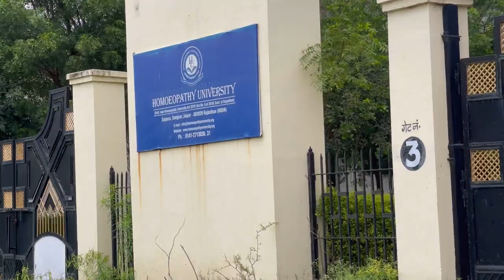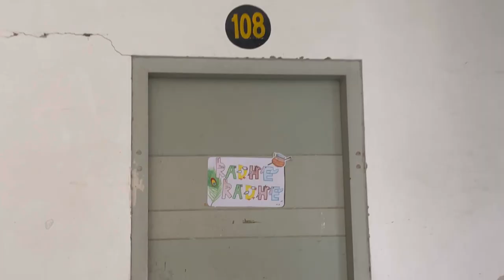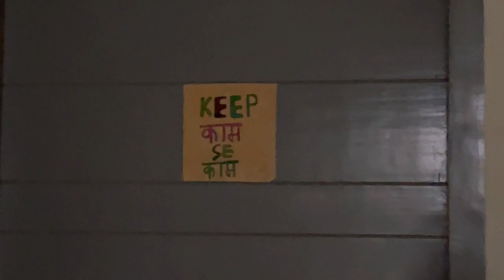A Day In My Life At Homoeopathy University Jaipur | MPKhomoeopathic medical college | worst hostel😤